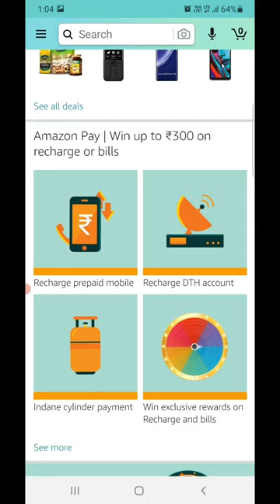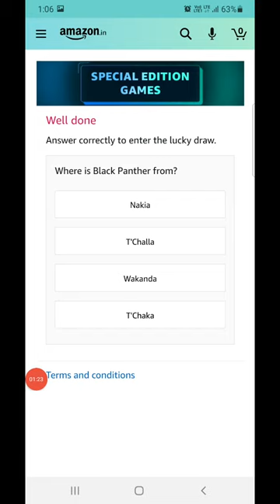Amazon April Funzone Jackpot Quiz Today Answers | 03 April 2021